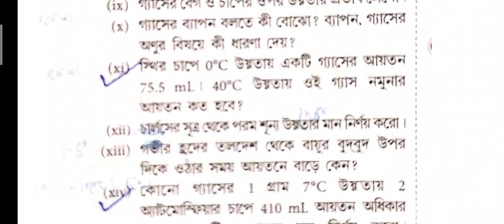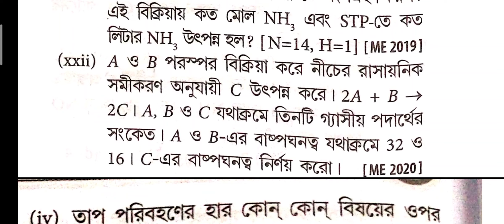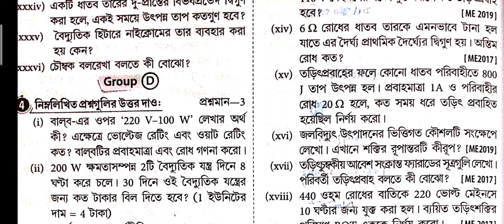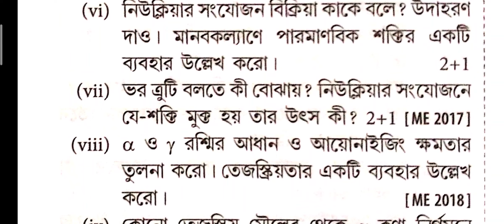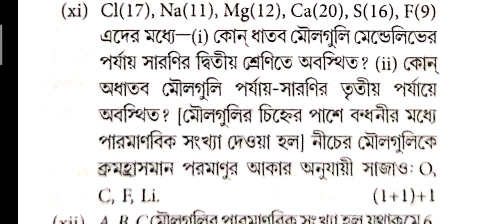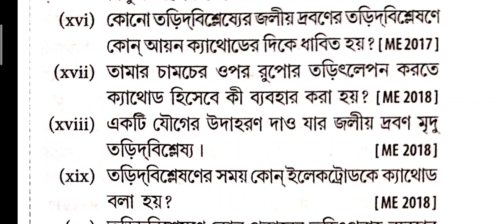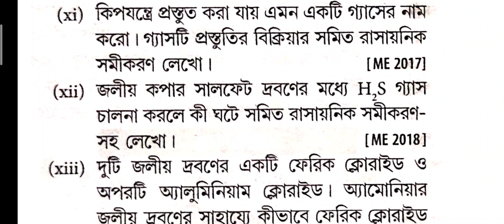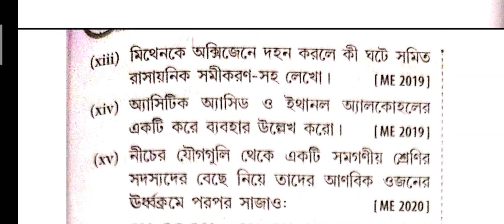Madhyamik 2025 physical science suggestions।মাধ্যমিক 2025ভৌতবিজ্ঞান সাজেশন class 10 physical science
Madhyamik 2025 physical science suggestions।মাধ্যমিক 2025 ভৌতবিজ্ঞান সাজেশন class 10 physical science

Physical Science 2025 | Madhyamik Physical Science exam preparation 2025 | Madhyamik 2025
CRUCIAL Science Questions for Class 10 Students in 2024?🔥
GET READY FOR Class 10 Board Exam 2025 Success!🔥
🔥Most Expected Question for Class 10 Science Exam (2024)🔥
🔥Madhyamik 2025 Physical Science Exam Questions and Answers!🔥
 🔥Madhyamik Physical Science exam preparation 2025 | Madhyamik 2025🔥
10th Class Science Most Important Questions for 2025 Board Exams🔥
🔥Most important science question for class 10 | Science questions for class 10🔥
Class 10 Science Questions: Important
    • Mastering Madhyamik Hi...

🔥PSC 2025: How to Score High in the Upcoming Exam🔥
score boosting,
পর্যায়-সারণি এবং মৌলদের ধর্মের পর্যাবৃত্ততা in One Shot | WBBSE/ Madhyamik

1.
2.
3.
4.
5.
6.
7.
8.
9.
10.
11.
12.
13.
14.
15.
Longtail Keywords:
1. Madhyamik Physical Science Exam Preparation 2025
2. Physical Science Study Materials for Madhyamik
3. WBBSE Physical Science Syllabus 2025
4. Madhyamik Physics Chemistry Biology Notes
5. Physical Science Question Answers 2025
6. Madhyamik Science Exam Preparation Tips
7. Physical Science Suggestion for Madhyamik 2025
10th Class Science Exam Hacks 2025